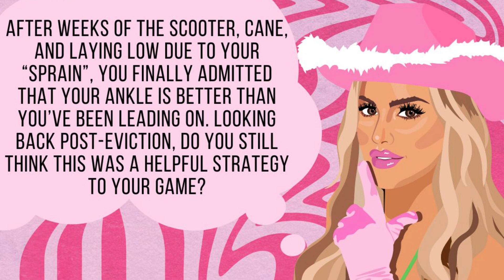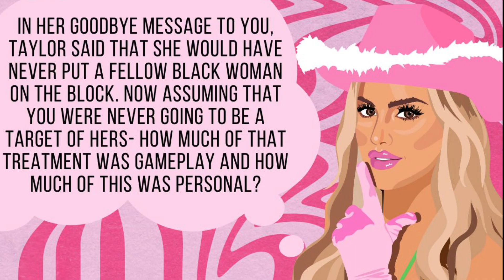INTERVIEW WITH BB24 HOUSEGUEST JASMINE DAVIS: CONSPIRE AWAY B*TCHES PODCAST (HOSTED BY KAT DUNN)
CBS Big Brother 24 evictee (10th Place + Juror #2) Jasmine Davis answers questions for “Conspire Away B*tches!”, a podcast hosted by former Big Brother houseguest Kat Dunn.

*NOTE: Now that we have entered into the jury phase of the season, none of the interviewers actually get to interact with the evicted houseguests. We send a few pre-written questions, production gets to approve or deny each one, and we get their recorded answers back. (ps shout out to Jenny aka @TVtrashJen on Twitter for this disclaimer description! Couldn't have said it better myself so I simply copy + pasted your tweet lol)